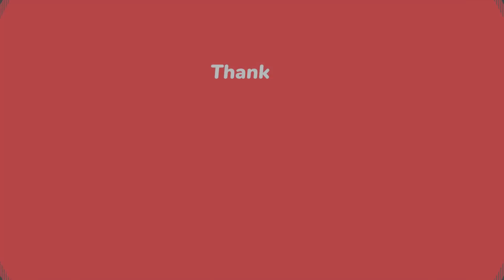☑ ANNOUNCED ! Luis Enrique To Become The Next Manager CONFIRMED ! Chelsea News Now